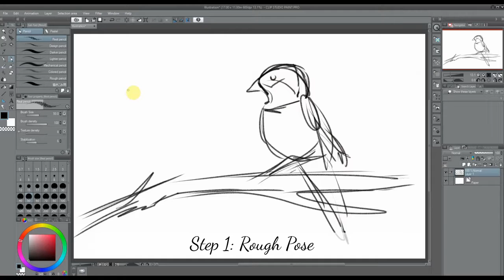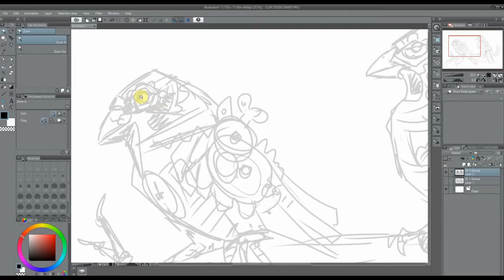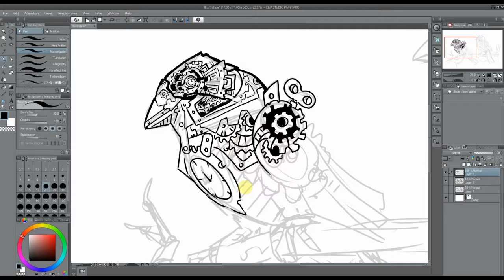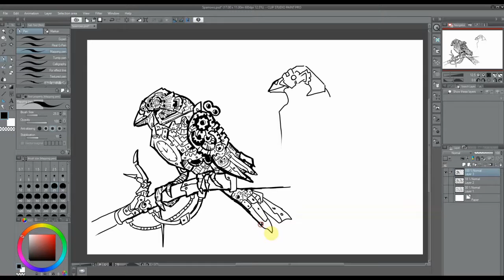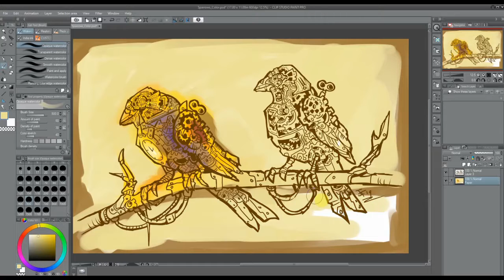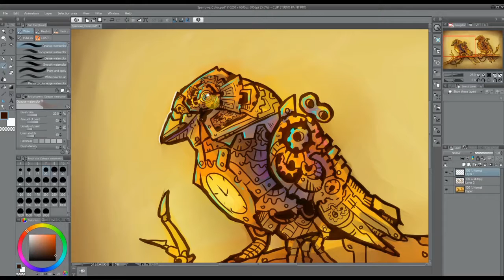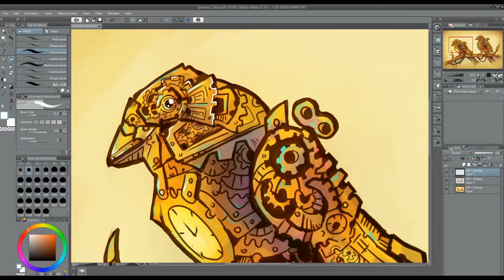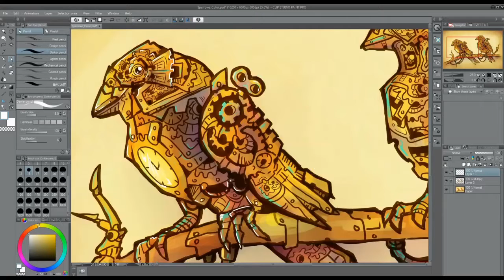Clockwork Birds Digital Art Demo